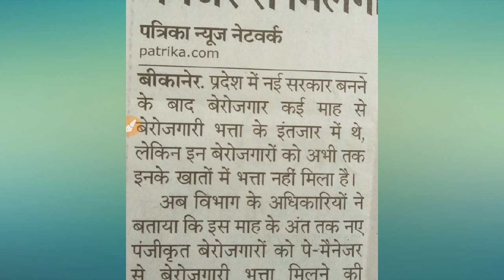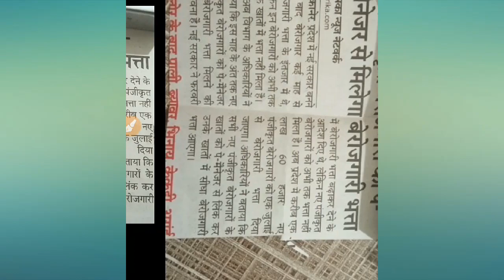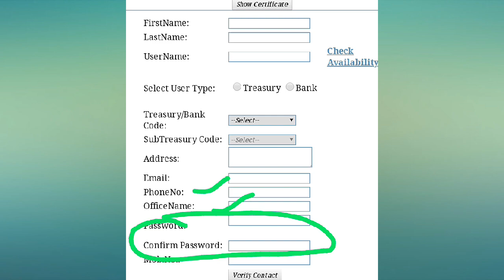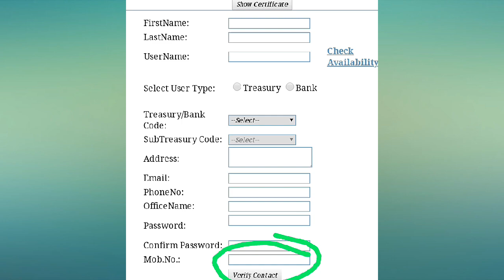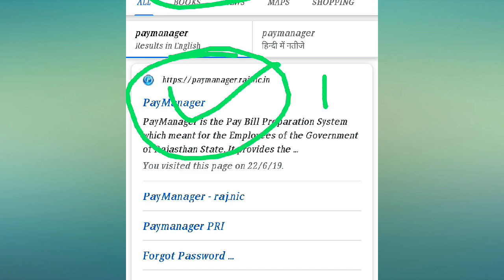rajasthan berojgari bhatta new update|paymanager पर लिंक करना होगा अपना account कैसे करे ।paymanager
🙏नमस्कार दोस्तों🙏
Rajasthan Berojgari Bhatta Online Form 2019-20 || बेरोजगारी भत्ता नया आय I&K || New Update

नए आय प्रमाण पत्र  i & k  के लिए निचे लिंक को खोले

berojgari bhatta form status,
berojgari bhatta form online,
berojgari bhatta form renewal kaise kare,
berojgari bhatta form kaise check kare,
berojgari bhatta form ki last date,
berojgari bhatta form ko renewal kaise kare,
बेरोजगारी भत्ता अपडेट,
berojgari bhatta new update rajasthan,